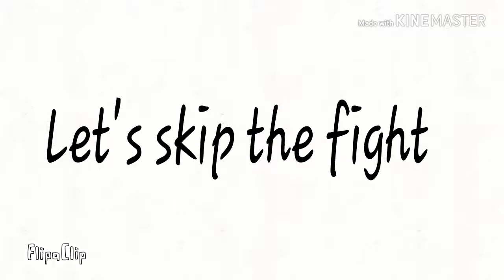Jake VS Jack (read description )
So I just wanted to say this took really long I have been working on it for days and I finally finished it and who wants to get draw